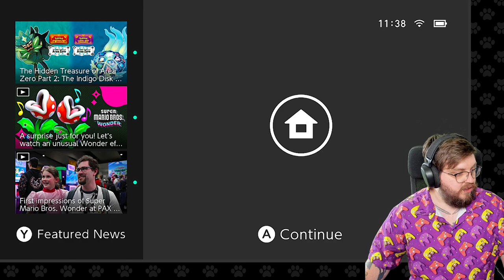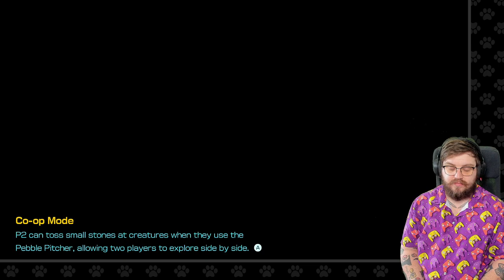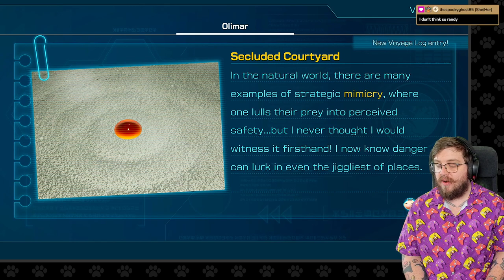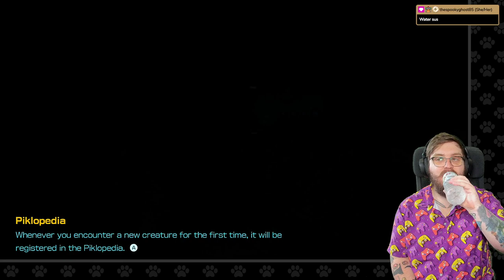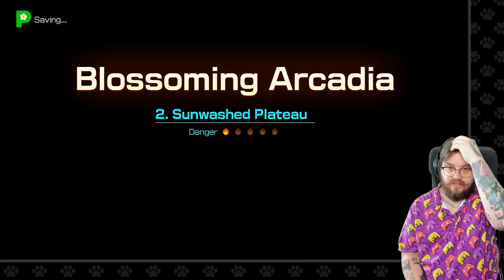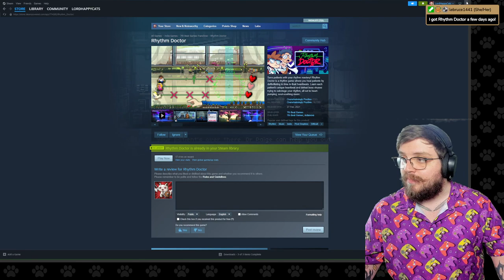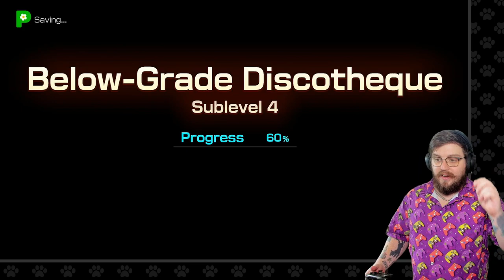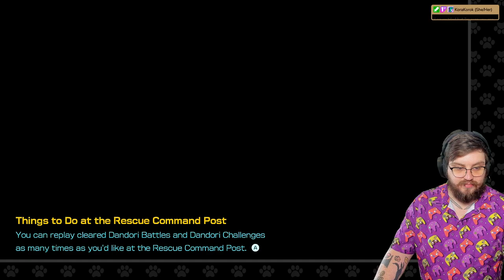Pikmin 4. Day Three (3).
LordHappyCats play-through of Pikmin 4.

Day Three (3).